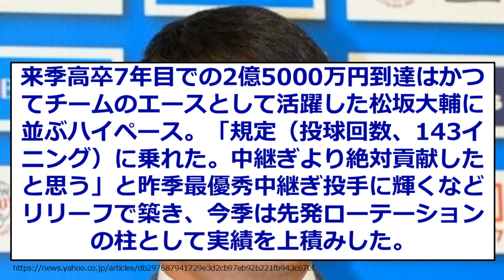西武・平良（24）1億8000万→2億5000万「絶対、中継ぎの時より貢献できたと思ってる」